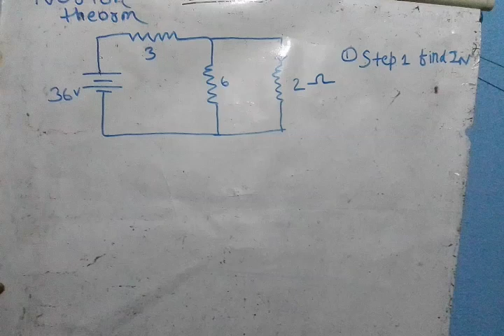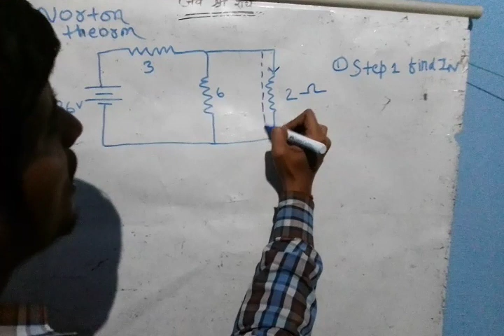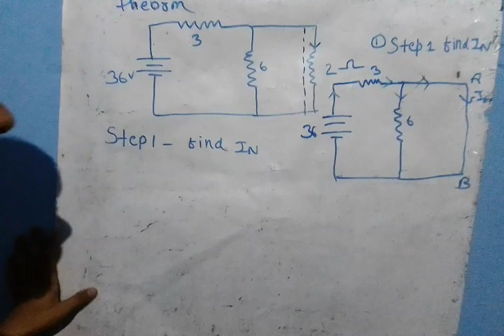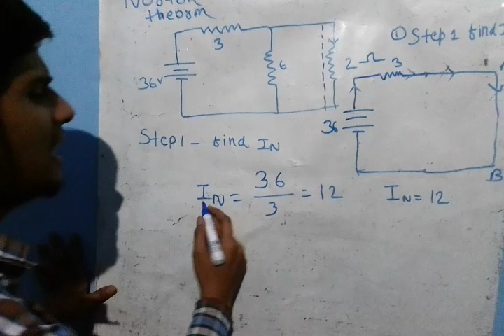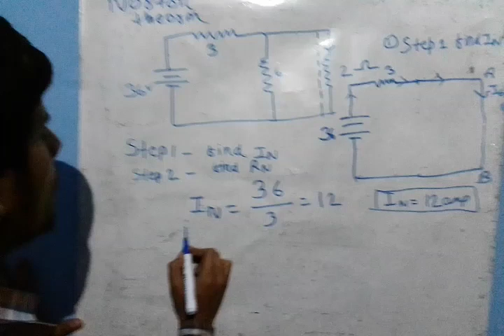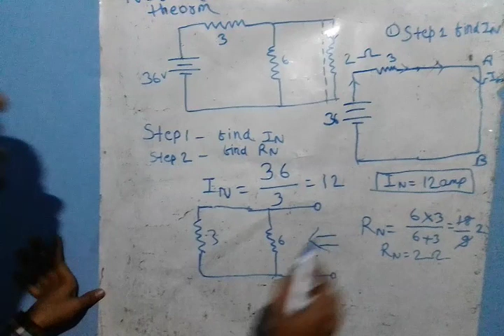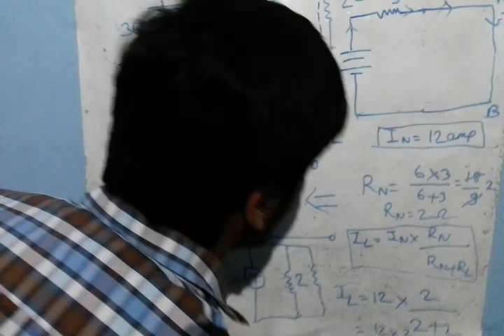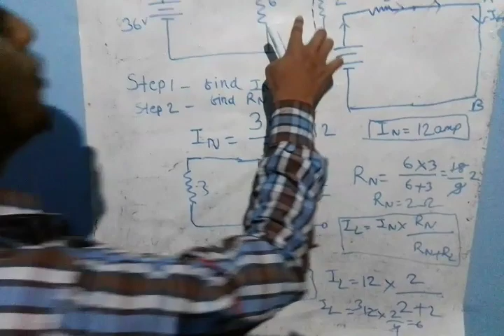Up polytechnic general engineering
Norton theorm up polytechnic